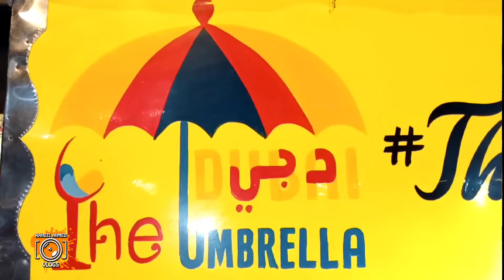Mirchi Matka Limca || Delicious Limca || Burns Road || Food Street || Raheel Ahmed Vlogs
Delicious limca available in Burns Road road food street.